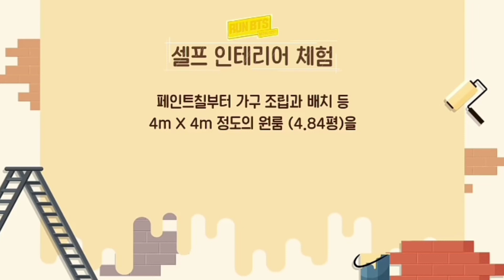BTS রা যখন রুম ডেকোরেশন করে 🤣🤣Bangla Funny Dubbing \\ Pt 1 Run Ep 148 \\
BTS দের যখন ছবির মাধ্যমে প্রশ্ন করা হয় 🤣🤣Bangla Funny Dubbing Run Ep148 \\

cute life
bts bangla video
bts song
bts tiktok
bts bangla bangtan